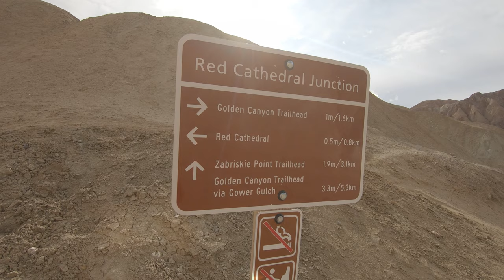Golden Canyon Trail - Death Valley National Park - (November 2019)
On our last day in the park, the weather finally started to clear and we took one of the most popular hikes up through Golden Canyon. We highly recommend you go early in the morning as the parking lot fills up fast and the early morning light makes for some great views of the mountains and valleys